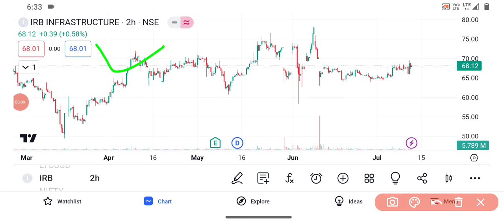IRB infrastructure Share 🔥✅ | IRB infrastructure share latest news